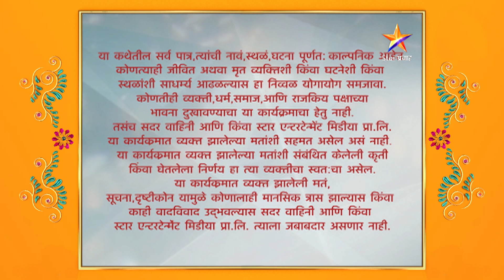Lagori - Maitri Returns | धनश्रीच्या दुराव्यामुळे मैत्रिणी अस्वस्थ